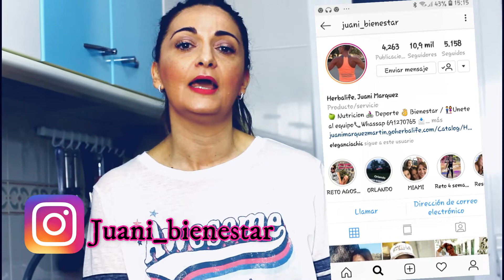Cambios en mi alimentación e incorporación de Herbalife